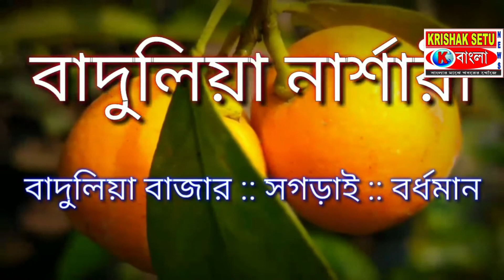বীর জওয়ান শহীদ কাপ টুর্নামেন্ট